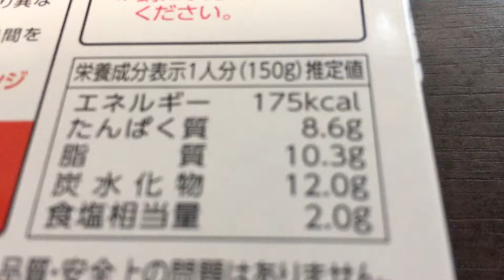ハウス 選ばれし人気店 ‹牛豚キーマカレー›！vol.2/4（カロリー・塩分等）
・カルダモンの爽やかな香り、ぶなしめじ・ごぼうなど6種具材の食感、和風だしの旨みが食欲をそそる。
・旧ヤム邸監修の牛豚キーマカレーをお楽しみください。
・湯煎だけではなく箱のまま電子レンジで温めることもできます。（抜粋）

商品毎に、
vol.1/4（表紙）→